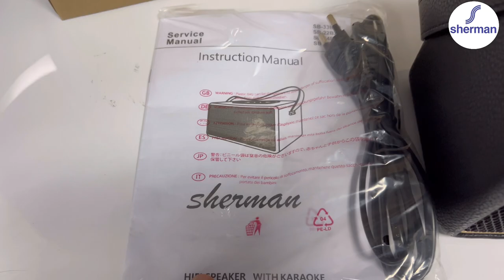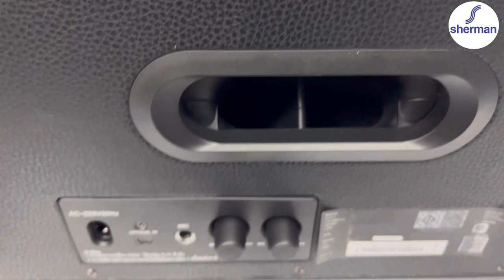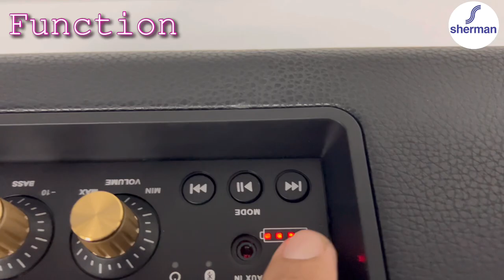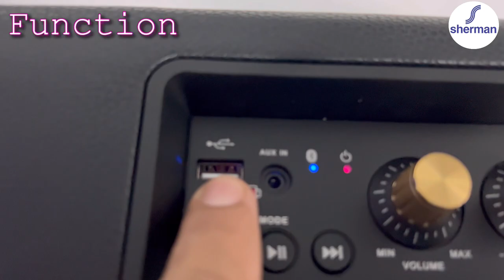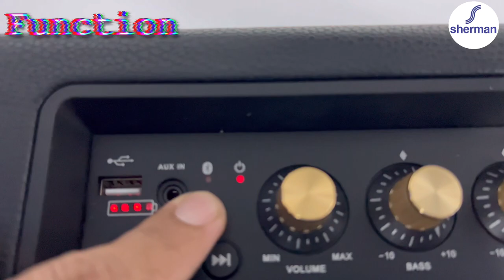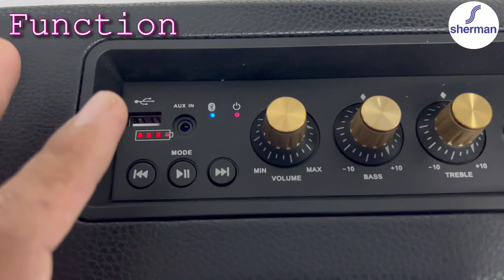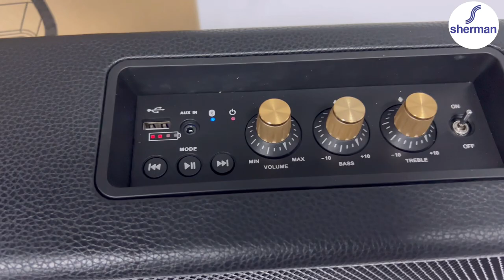!!Review!! Retro Bluetooth Speaker (Sherman SB-77B2B+)